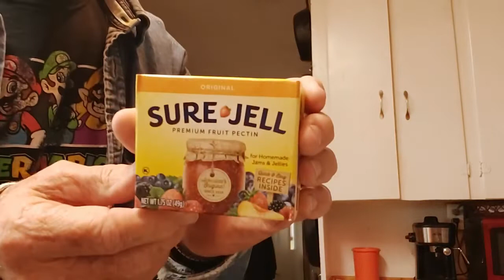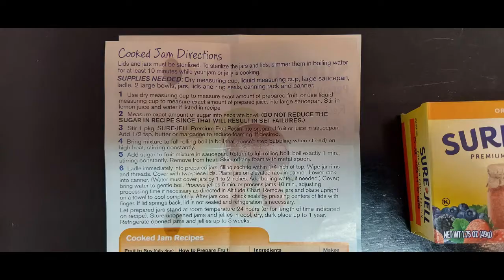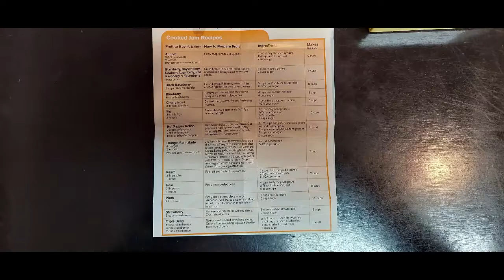Bellas Orchard, picking fresh strawberries and making strawberry jam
Putting up jars of homemade strawberry jam is a simple process, but it requires some hard work and dedication in following all the steps to create one of the best jams there is.  You can get strawberries from any store and the jam will be very good, but for the best taste, you can't beat fresh picked strawberries from your local orchard.